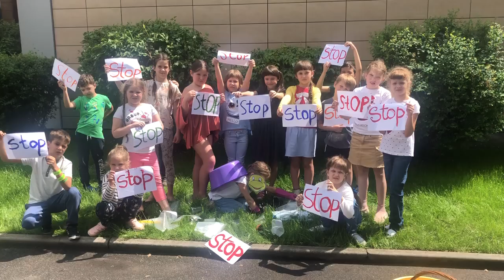People stop killing turtles_